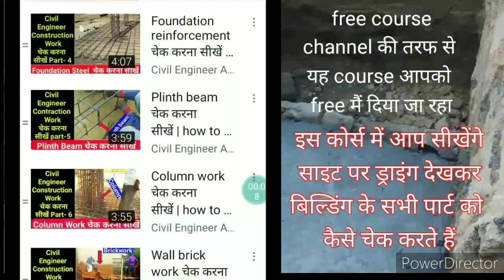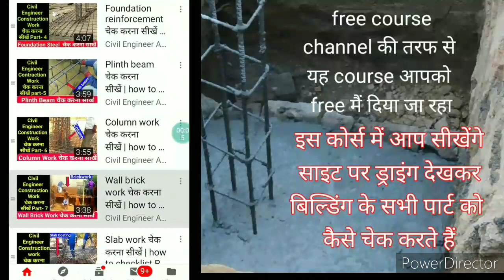Plinth beam construction |plinth beam reinforcement detail | plinth beam mein Kitna Sariya den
घर बनाने का सही तरीका पार्ट 3 में हम सीखेंगे, प्लिंथ बीम में कितना सरिया देना चाहिए, घर के प्लिंथ बीम में कितना एमएम का सरिया लगाना चाहिए, घर के प्लिंथ बीम में कितना मोटा सरिया लगाना चाहिए, घर के प्लिंथ बीम में कितनी रिंग लगानी चाहिए, घर के प्लिंथ बीम में रिंग कितनी कितनी दूरी पर लगानी चाहिए, प्लिंथ बीम की रिंग बनाते समय कितना मोटा सरिया लगाएं
प्लिंथ बीम कैसे बनाएं, प्लिंथ बीम बनाते समय किन किन बातों का ध्यान रखें

          civil engineer course
study how to check building work on site👇👇👇👇👇👇👇👇👇